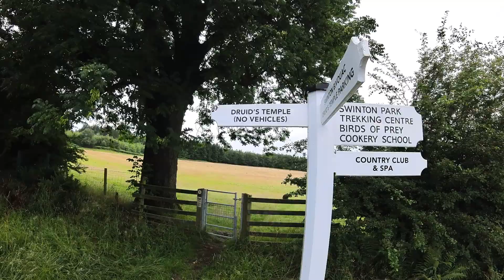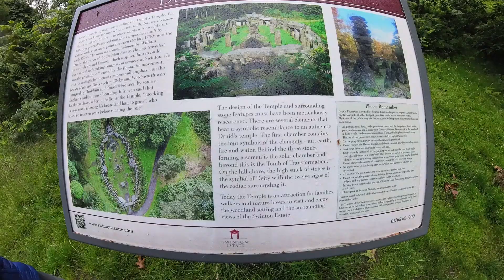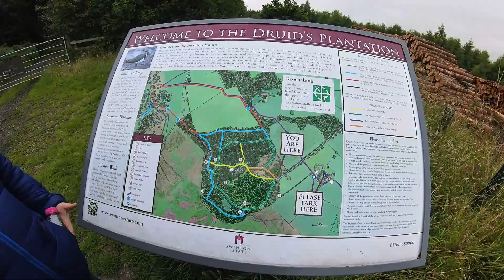DRUID TEMPLE AND VAN CAMP ON THE COAST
Trip out with my son to Druids temple and Saltburn then a van camp in Whitby having fun with my son